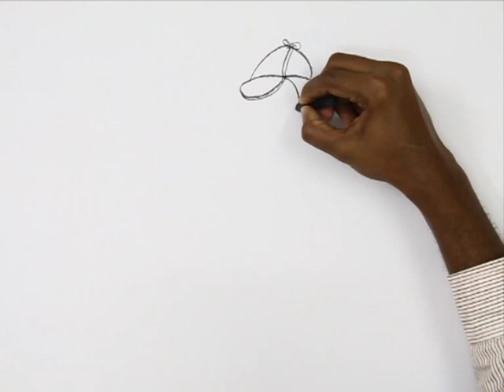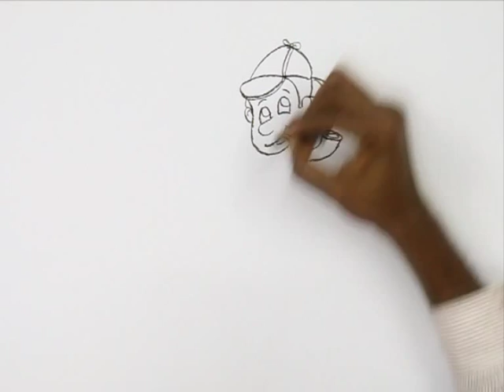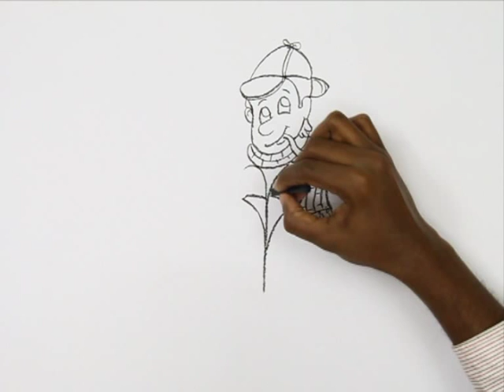How to Draw a Cartoon Detective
Let us Learn How to Draw a Cartoon Detective
For Step by Step Guide for How to Draw a Cartoon Detective